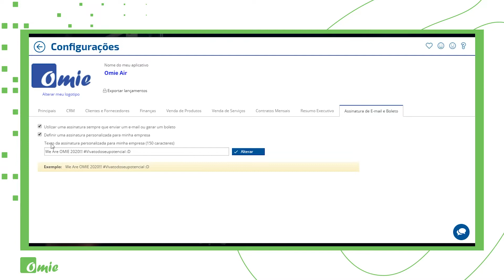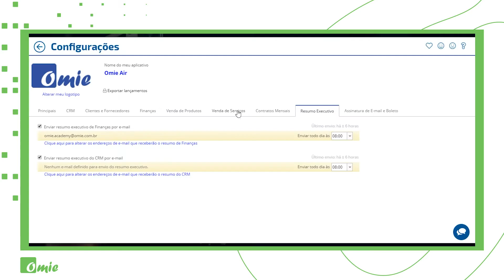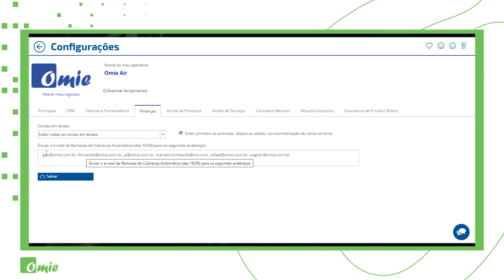09 - Configurações Financeiras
Entendendo as configurações iniciais do módulo Finanças